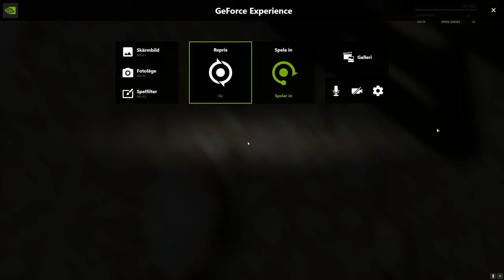ARMA 3 Bike Bell vs Enemy Patrol